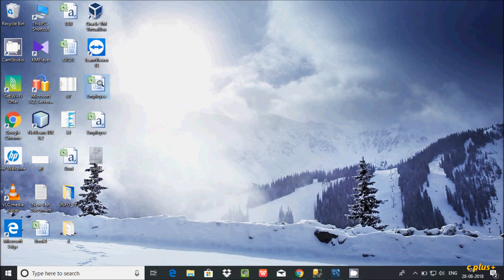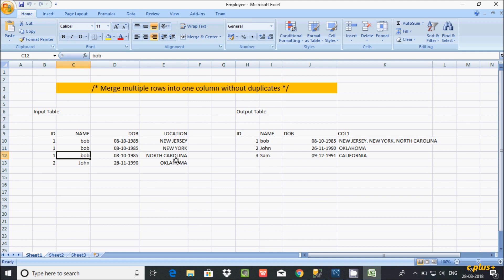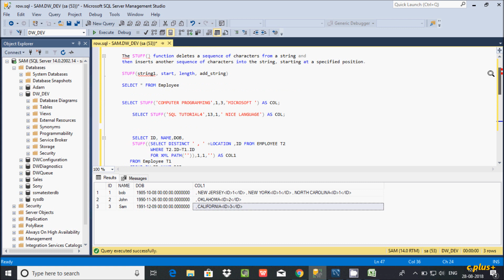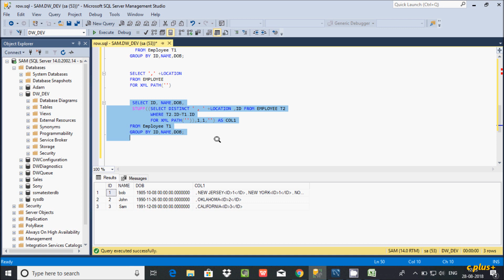SQL Server STUFF() Function Explain in Hindi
Example Uses of the STUFF String Function explain in urdu